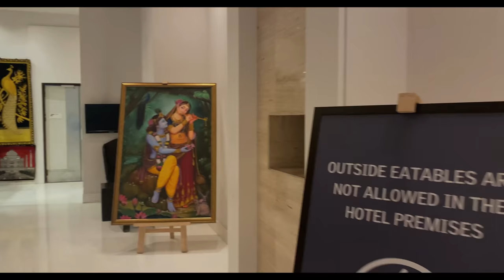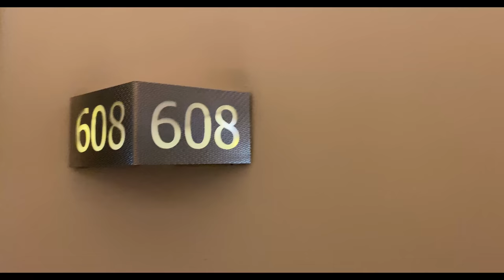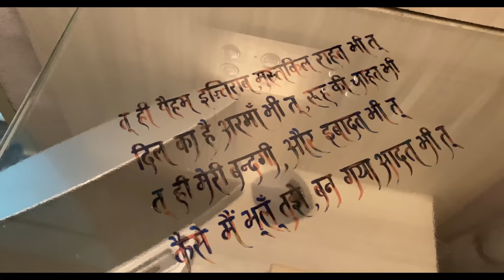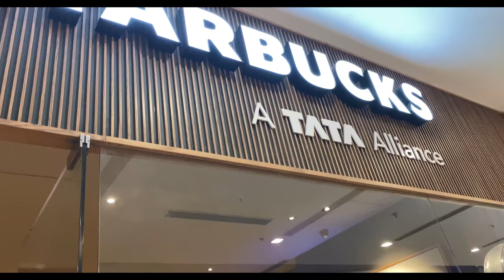A BIRTHDAY SURPRISE FOR HER 😍 🥳 | PART-1 | Everything Everywhere Fitness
Hey EEFfam, I hope you guys are doing good!!♥️

here’s how my boyfriend surprised me on my Birthday..!! 🥳🥳

I hope you enjoyed this video. Practice Social Distancing and Stay safe.